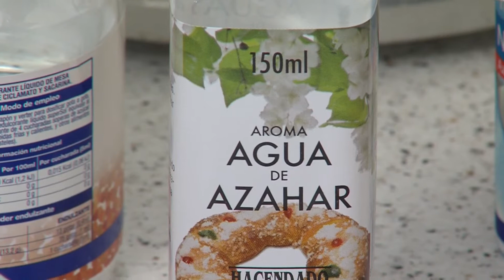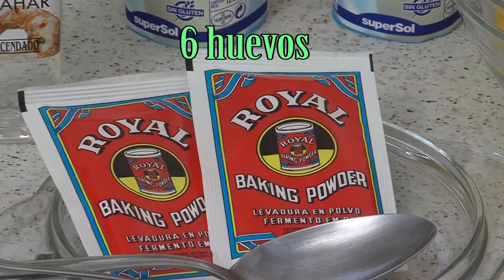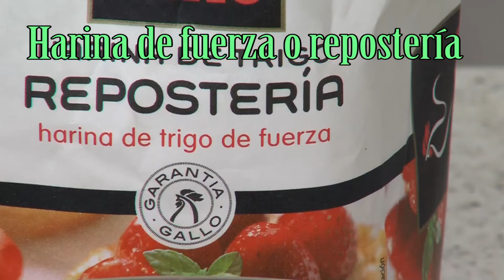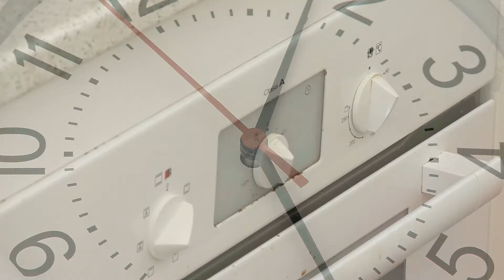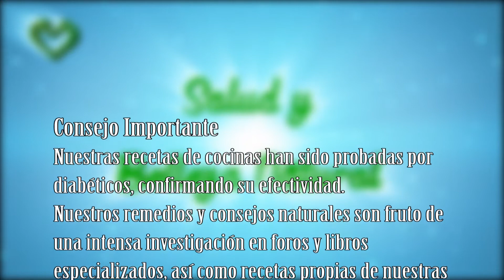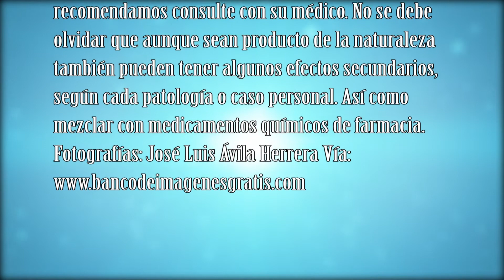Bizcocho de Limón y Azahar sin Azúcar, apto para diabéticos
Hoy traemos una receta muy especial, un Bizcocho de Limón y Azahar, una delicia, una exquisitez que trae reminiscencias árabes, porque en la pastelería oriental, se utiliza muchísimo el agua de azahar; le da una textura distinta y un aroma distinto. Sin azúcar, apto para diabéticos; ya que solo 1 porción del bizcocho tiene solo 90 g de HC lo que seria 1,5 ración de las 10 que pueden tomar los Diabético al día en sus ingestas diaria. Os dejamos con un video tutorial, hecho paso a paso de este delicioso Bizcocho.